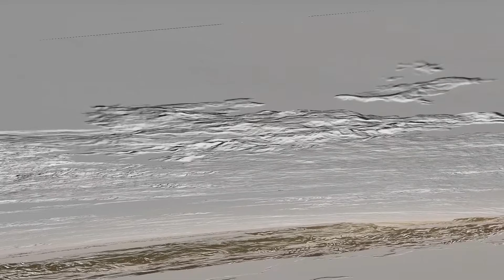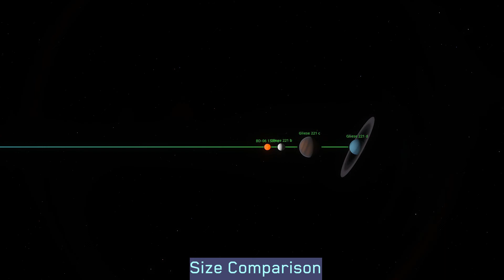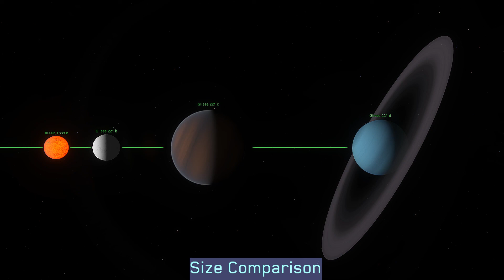Gliese 221 K-type star exoplanets in space engine 🚀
Gliese 221 exoplanets,
Hi, in this video we will travel to exoplanets of K-type star Gliese 221 in space engine warp ship.
The host star is smaller and cooler than our Sun and has 4 (four) planets around it.
Planet e is closest to it also called hell lava planet.